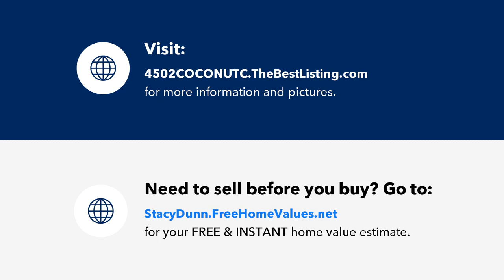4502 COCONUT COVE PLACE, VALRICO, FL Presented by Stacy Dunn.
Contact Stacy Dunn for more information.

PEACEFUL RETREAT ON ALAFIA RIVER - feel like you're on vacation every day in this captivating riverside haven!  Stunning waterfront views inside and out!  Situated on nearly 1 acre (2 parcels total), this move-in ready home has 3 bedroom, 2 bath plus loft is loaded with luxurious custom upgrades throughout.  NO HOA or CDD FEES - Bring your RV, boats & toys - there's an RV parking pad with electric, water & sewage hookups!  Wide double doors welcome you inside to the open floor plan's spacious great room accented by a beautiful wood plank cathedral ceiling, newer laminate wood floors and spectacular floor to ceiling windows & french doors with a view worth dreaming about!  Love to entertain?  Relax and enjoy cozying up in front of the gas fireplace, stepping outside to enjoy cool breezes on the wrap-around composite wood deck, or unwinding in the hot tub after a long day at work.  The updated kitchen is a dream! Overlooking the light-filled dining room, it features beautiful upgraded Kraft Maid cabinets with soft close drawers, drawer inserts & lazy susan, cambria quartz counters, tile backsplash, pantry, stainless steel appliances plus a center island with cooktop.  The built-in desk nook has matching wood cabinets (lockable), cambria quartz counters & small safe, an ideal spot for working from home. Two generously sized bedrooms, each with private balconies, share a gorgeous renovated bath with deep jetted tub & shower, custom tile & heated towel bar.  There's also a laundry nook on the main floor.  Upstairs, you find a bonus loft that is currently used as a theater room w/ surround sound.  Your private master suite has a bay window (ideal for a reading nook), built-in safe, walk-in closet and a fabulous spa-like ensuite bath with steam shower, massage jets & teak bench seating, wood vanity with wide vessel sink, cambria quartz counters, stacked stone tile, heated towel warmer & skylights that create a light and bright ambiance.  Outside there's even more to love, with a pavered patio with firepit, grill & benches, and a newly built gazebo overlooking the river bank.  Bring your kayaks & canoes - there's even a floating dock and boat ramp!  Plenty of room for toys - a 2 car garage plus additional 1 car garage with hoist, large workshop & storage room, plus a covered carport with electric hook ups.  Additional features include: newer hurricane rated windows & doors, upgraded security system w/cameras, back up generator, water softener,  2 ACs, instant gas water heater & more. Hot tub motor, cover & control board replaced in 2018. Flood insurance is only $700 per year!  Great Fishhawk area schools & in the heart of Valrico - close to dining, shopping, & highways for quick commutes. Get ready to go off the grid, relax, play in the water and enjoy nature's amazing beauty and all the comforts of your tranquil new home.  Call to schedule your private showing today!